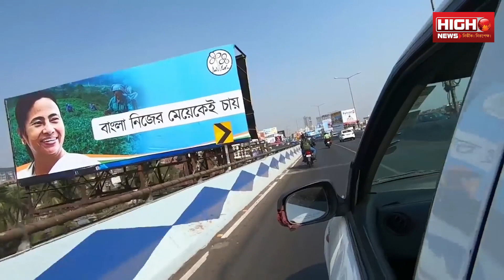KMC ADVERTISEMENT POLICY | শহরের দুটি রাস্তা হবে ‘অ্যাড ফ্রি জোন’